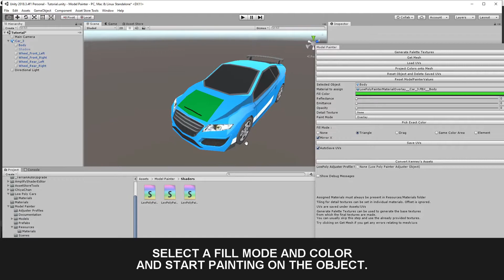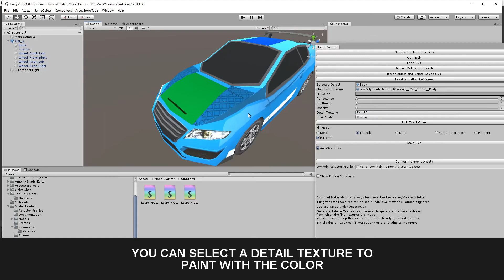Model Painter Overlay Mode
This is a brief tutorial of the Overlay Paint Mode in Model Painter